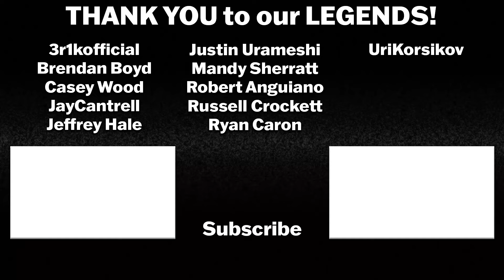CHUCKY 3x5 REACTION & REVIEW | Death Becomes Her | Season 3 Part 2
CHUCKY Season 3 RETURNS!

Chucky Season 3 Episode 5 - Death Becomes Her - Chucky wrestles with his mortality, while Jake and Devon take their romance to the next level.

Intro: 0:00
Chucky 3x5 Reaction: 1:30
Chucky 3x5 Review: 17:50

CHUCKY Season 3 stars Zackary Arthur as Jake Wheeler, Björgvin Arnarson as Devon Evans, Alyvia Alyn Lind as Lexy Cross, Brad Dourif as the voice of Chucky/Charles Lee Ray, Devon Sawa as President James Collins, Michael Therriault as Vice President Spence, Annie M. Briggs as Ms. Fairchild, Lara Jean Chorostecki as Charlotte Collins, Jackson Kelly as Grant Collins, and Callum Vinson as Henry Collins!